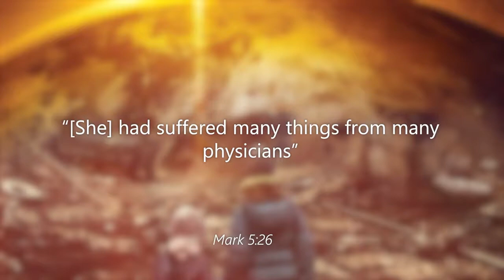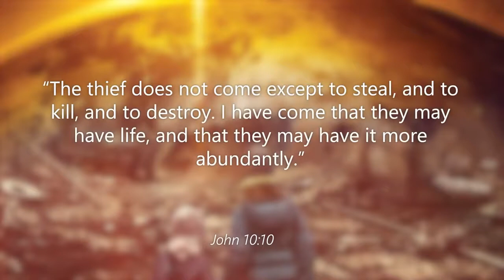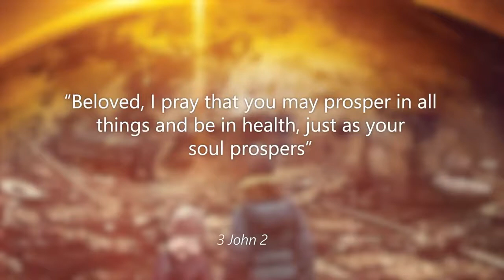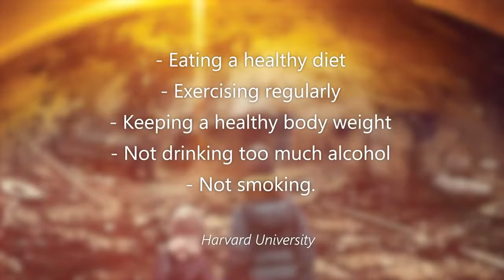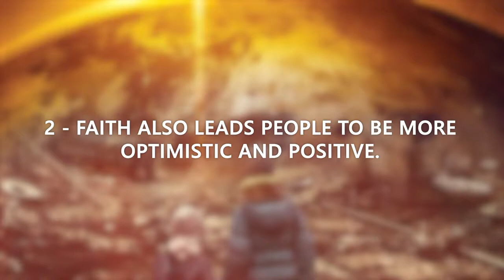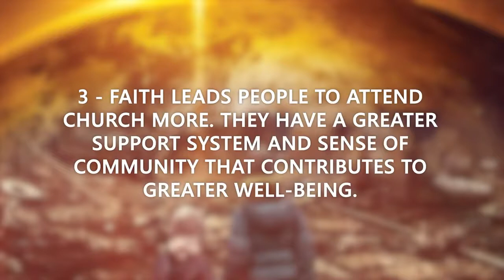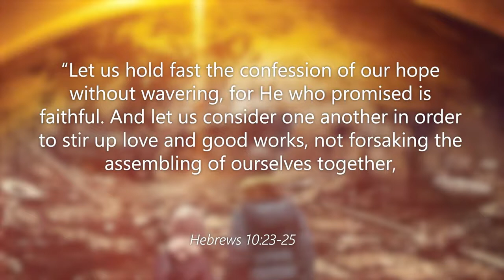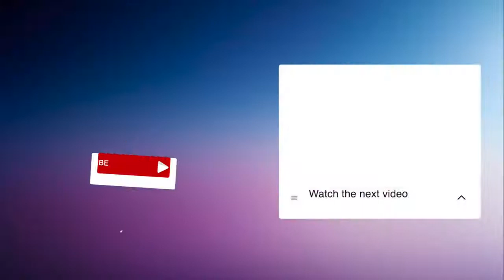God will help us make positive health speaker by Pastor Mark finly